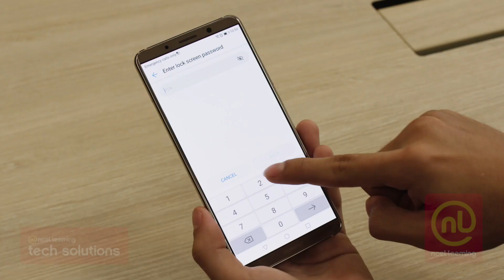How to set up fingerprint scanning on your Android phone - Noel Leeming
Learn how to set up fingerprint scanning on your Android phone. Our Noel Leeming Tech Solutions Specialist, Juin, shows you how!

Get more Tech Tips on our channel. Featuring the Huawei Mate 10 Pro, exclusive to Noel Leeming.